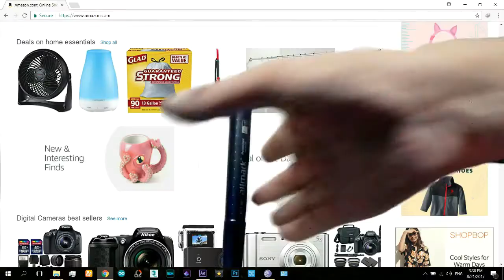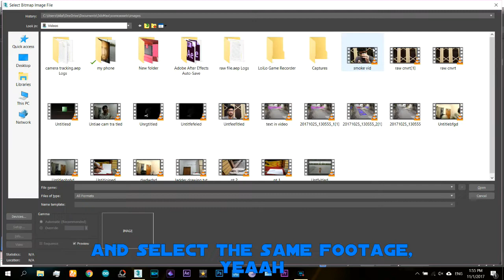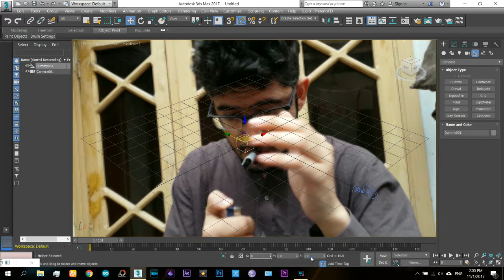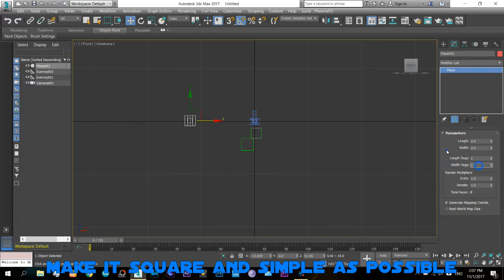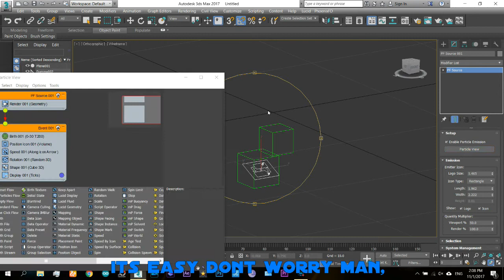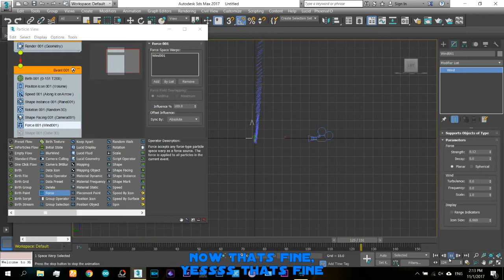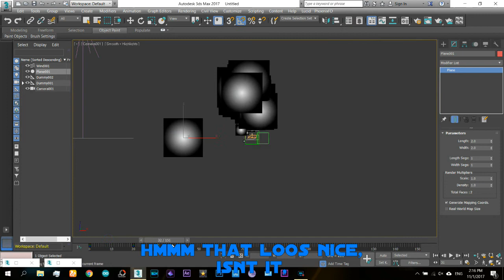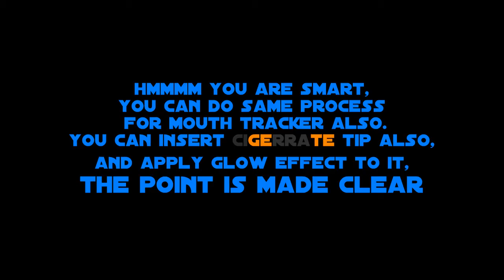CIGARETTE smoke in real video Tutorial in 3ds max